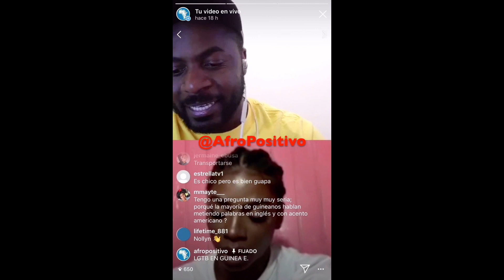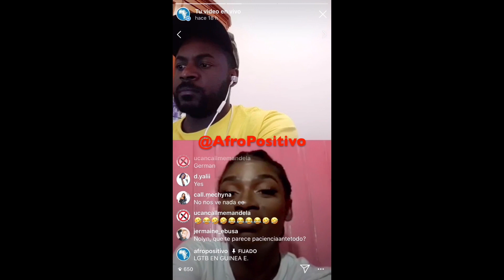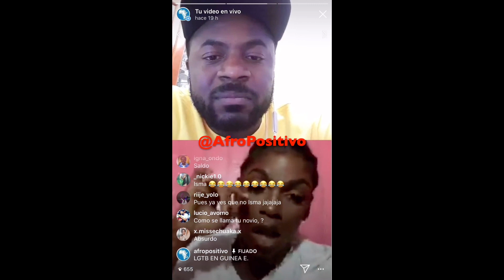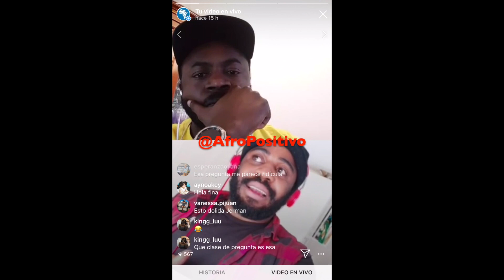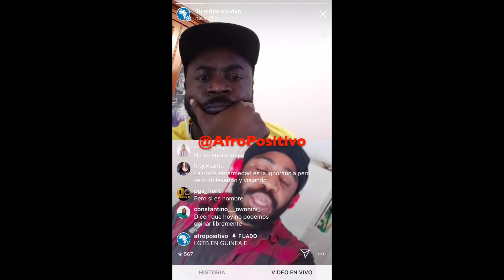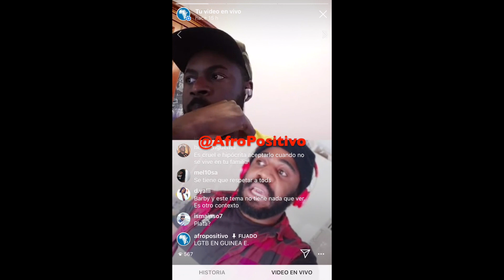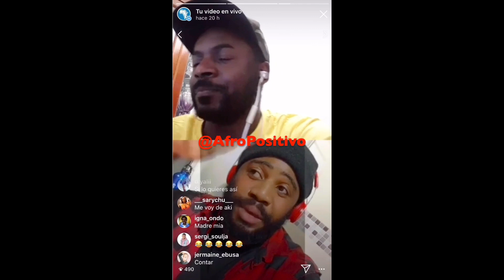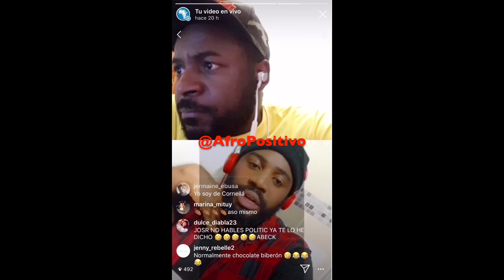SER HOMOSEXUAL EN GUINEA ECUATORIAL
Entrevistamos a dos jóvenes homosexuales de Guinea Ecuatorial.